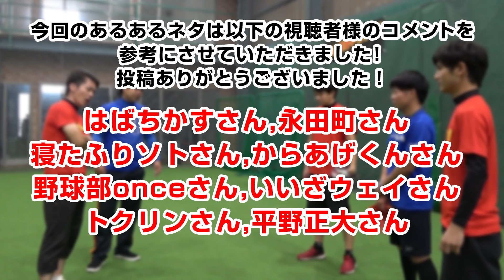【あるある】高校生あるある！野球人は共感できる！？野球YouTuber向＆走れ！大井とコラボ！【野球部あるあるコラボ】【毎週必ずプレゼント】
今回は大好評の野球あるあるコラボ！
走れ！大井チャンネルさんと野球YOuTuber向さんとのトリプルコラボで
募集していた野球あるある「高校生」編をやってみました！

同じ野球部でも高校野球ならではのあるある、共感していただけたら嬉しいです！

また、あるあるはいつでも募集中！
やって欲しいあるある等ありましたら、コメント欄にお願いします！
ベーチャン！で再現させていただきます！

今回撮影で使用させていただいた
株式会社フィールドフォースの室内練習場ボールパークの詳細はこちらから！

【ご注意】
「ベーチャン！」は野球経験者が安全面に配慮して撮影しています。
トスする人の位置や防具などは、打者の技術レベルに合わせて変える必要があります。
使用の際には十分に安全性を考慮して練習してください。

毎週プレゼントも実施中！
今日のお題は野球あるある「冬」編！
もちろん感想コメントも応募対象となりますので、
野球経験のない方の応募も大歓迎です！

今週のプレゼントはゼットの軟式グローブです！
ネオステですよ！

応募の詳細は
2.コメントに今日のお題、もしくは感想、やってほしい企画など書いて下さい！
※熱いコメントたくさんお待ちしています！

こちらの1,2をしてくれた方は完了です！
たったこれだけでプレゼントに応募完了です！！！

ぜひぜひたくさんのコメントお待ちしております！

当選発表　11月26日(月)　応募締切：11月25日(日)

(楽天市場)

ベースボールタウン公式チャンネル「ベーチャン！」では、
かわちゃん、つかさ、かいとほか野球人たちが、

前回の動画はこちら！
★【野球コラボ】vsぼなーる第３弾！バッティング対決がまさかの激闘に・・・。。【毎週必ずプレゼント】

◆こちらの再生リストも要チェックです！

フィールドフォースをはじめ、ミズノ・SSK・アシックス・ゼット・デサント・ウィルソン・ディマリニ・カタリスト・ローリングス・イーストン・マジェスティックなど人気の野球ブランドを取り扱っています。